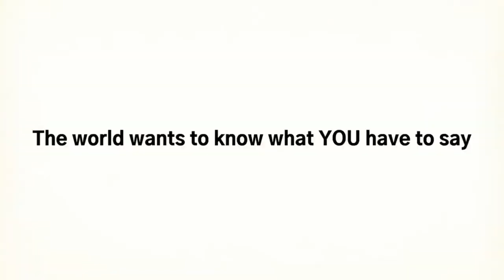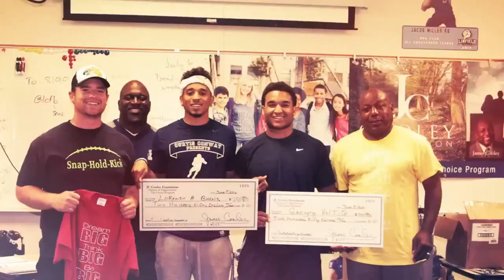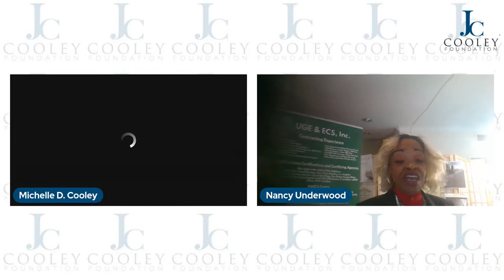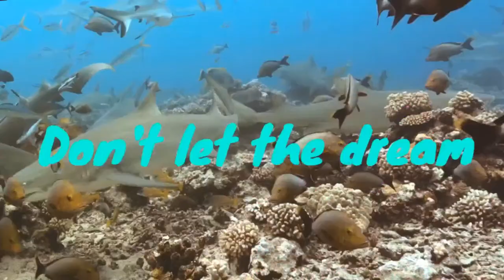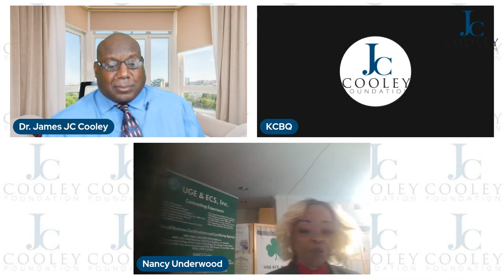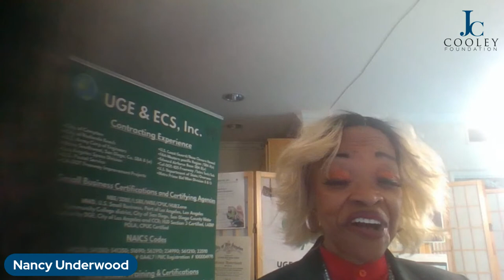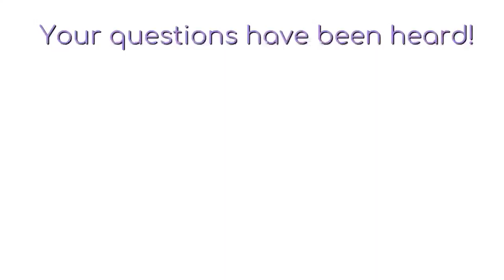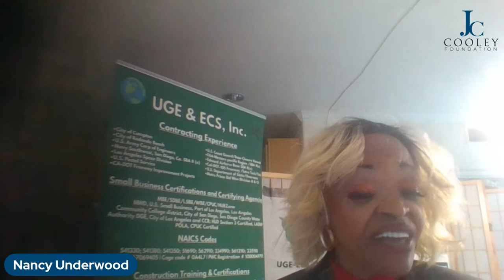What Are the Pros and Cons Of a Career In Workplace Health and Safety?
To learn more about what are the pros and cons of a career in workplace health and safety, please

This video covers the following subjects:

- Pros and cons of a career in workplace health and safety
- Career in workplace health and safety
- Health and safety
- Health and safety engineer

As the second child Nancy Underwood was born in Vancouver, Washington into a family of eight children. At five years old, her mother moved to Century, Florida. They grew up without a father in the home. At ten years old her mother lost her sight and Nancy made the decision that she would grow up, graduate from high school, go to college and help her mother raise and educate the younger siblings. Nancy was given a two-year scholarship from the First West District Baptist Church Convention and graduated with an AA degree from Pensacola Junior College. She moved to Los Angeles and continued her education and graduated from California State University with a B.S. in Environmental Health & Safety Engineering and a Teaching Credential in Accident Prevention and Risk Assessment in two years.

Five years later, after working in her profession, she was able to bring four half-sisters and four nieces and nephews (at different times) out from Century, Fla., and further their education. Nancy is the President of UGE & ECS(Underwood General Engineering & Environmental Consultant Services), Inc. She started working six months prior to graduating from college as a Health & Safety Engineer Trainee for Travelers Insurance Company. She spent 14 weeks in Hartford, Connecticut learning all aspects of Insurance, Risk Assessment, and how it fits into the General Industry. Her second position was a calling to assist and reduce employee accidents, injuries, and property damage at Hydraulic Research, and the last call was to Northrop Aerospace in Hawthorne, California. Nancy was responsible for all of Southern California's operations. This was her highest goal of achievement, as Jack Northrop became her mentor. After leaving Northrop, in 1982 she opened the doors of ULC ( Underwood Loss Control) Inc. In June 1992, she was encouraged to get a General Engineering Class "A" License and 30 days later, she received an Asbestos Contractor License. She is the First Black African American to get the Class "A" License in the State of California from the CSLB.

Nancy is proud to say that she has completed contracts with FAA, $27,000,000, UST/AST removal/replacement, Navy Southwest,  U.S. Coast Guard base closure in Hawaii, managed Asbestos removal from U.S. Embassy in foreign Countries (India) for potential Environmental Clean-Up interrupted by 9-11, JPL Contract interrupted by 9-11, locally, the City of Compton, twelve years, City of Redondo Beach, Los Angeles County, managed the 105/Glen Anderson Freeway managed all environmental services, also for the County of Los Angeles, all federal agencies. She is very proud.

So you would like to know more about what are the pros and cons of a career in workplace health and safety. Here is the video I created around this topic.
Follow our video clips concerning what are the pros and cons of a career in workplace health and safety. You can also find various similar topics.

Have I responded to your concerns about what are the pros and cons of a career in workplace health and safety?
Please like the video or comment to help others and your friends look at what are the pros and cons of a career in workplace health and safety or career in workplace health and safety:)